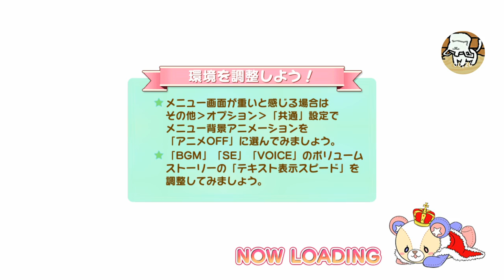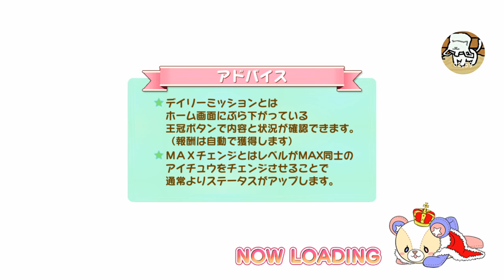裏切りの果実 (Fruit of Betrayal) - Re:Berserk アイチュウ (i-Chu) 失敗談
Attempted to score a full combo (after the epic fail ) but that one GOOD ruins it all. :'D

何日前この曲やってみた！大失敗でしたから「もう一回やってみるかなー」と思って、やりました！しかし…

あと少しだけフールコンボですので悔しい！(ノД`)・゜・。

ゲーム(Game)：アイチュウ (i-Chu)
曲 (Song)：裏切りの果実 (Fruit of Betrayal)
グループ：Re:Berserk
Bloody Master (CV: Shimono Hiro)
Guilty Clown (CV: Yoshiyuki Shimozuma)
Death Chronos (CV: Kakihara Tetsuya).